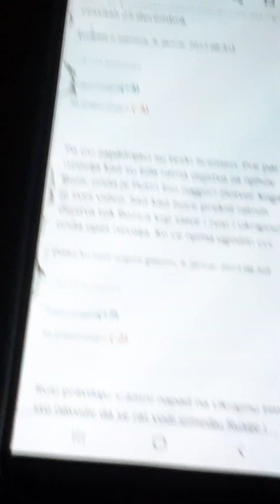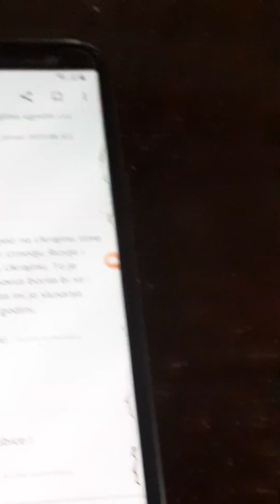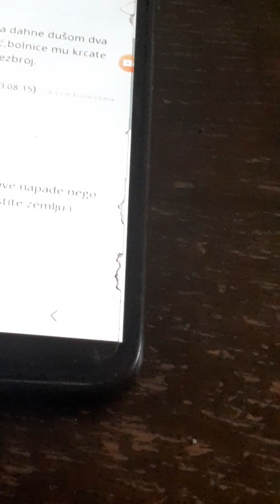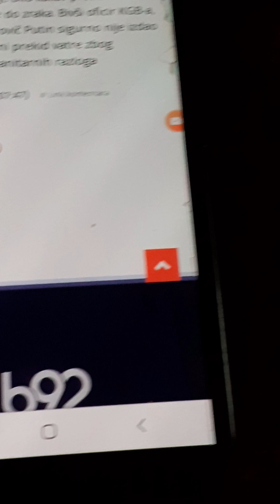Novo jutro B92 - 06.01.2023.